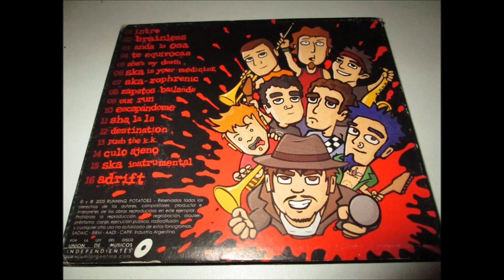Running Potatoes - Brainless (2005) (FULL ALBUM)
En el 2005 editan de forma independiente su segundo disco titulado "Brainless" el cual el arte del disco es excelente pues la portada es en 3D y cuenta con sus lentes para ver el arte en 3D, del album se desprendio el sencillo "Te Equivocas" del cual tambien existe videoclip, la banda actualmente esta inactiva pero se puede estar en contacto con ellos mediante su pagina de facebook Running Potatoes

    Intro
    Brainless
    Anda la osa
    Te equivocas
    She's My Death
    Ska is your medicine
    Skazoprenik
    Zapatos bailando
    Out run
    Escapandome
    Howling at the moon (Shalala)
    Destination
    Chupa kk
    Culo ajeno
    Adrift